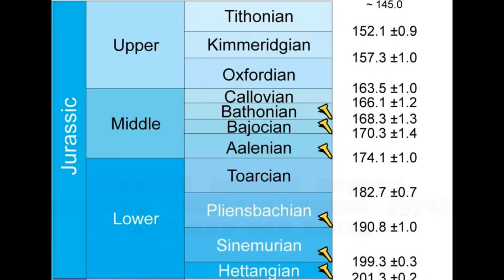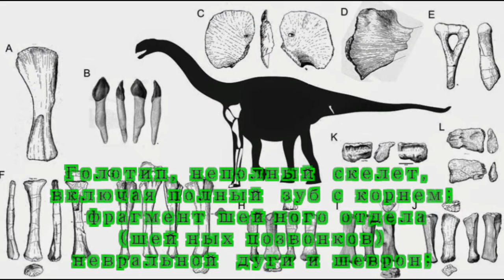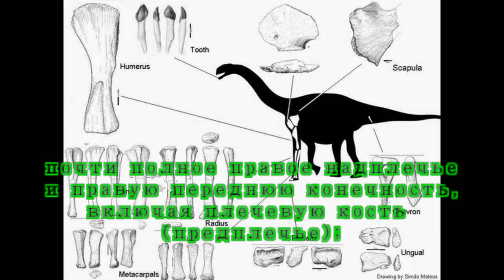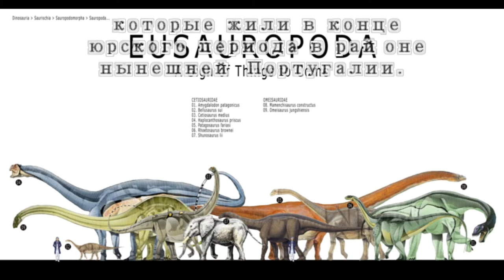Зби Zby atlanticus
тут будет больше информации по древним зверушкам.